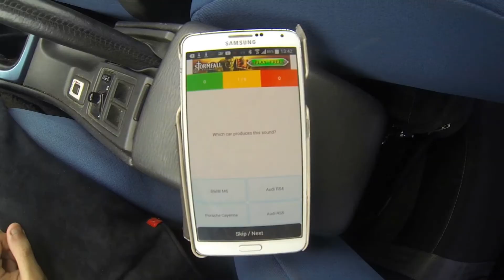BMW M3 GTS E92 vs Dodge Challenger SRT8 392 drag race (DriveClub)